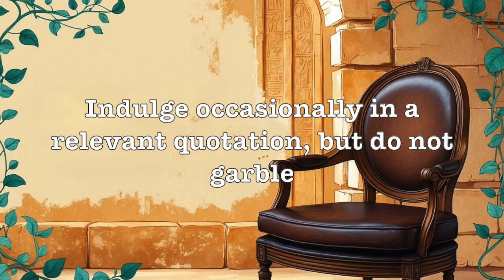Golden Rule Number 11: Indulge occasionally in a relevant quotation, but do not garble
Many of us find it challenging to speak to other people, for various reasons. Some of us are afraid of being called a bore. Others are worried that we will be accused of hogging attention. Many of us simply don't know what to talk about. This book is an entertaining and enlightening manual that may be able to help. Through a series of twelve dialogues between a man and a woman, we are introduced to twelve "golden rules" that will help us navigate the waters of interpersonal communication.